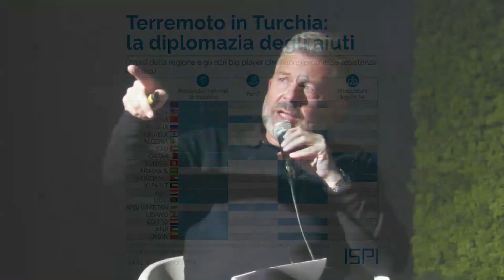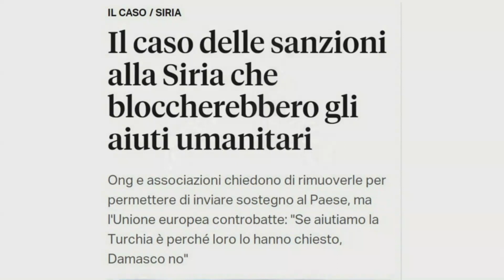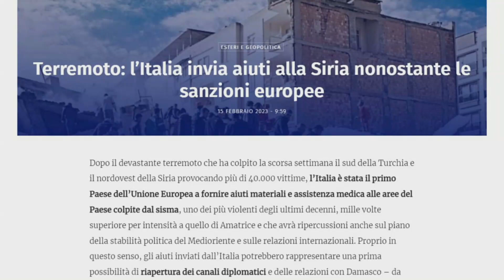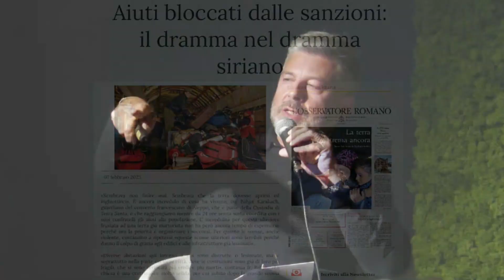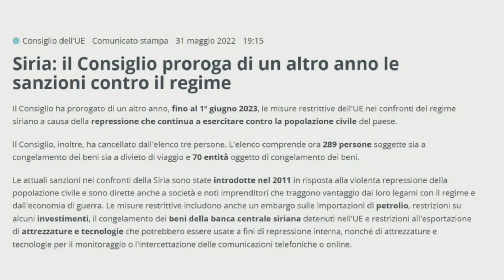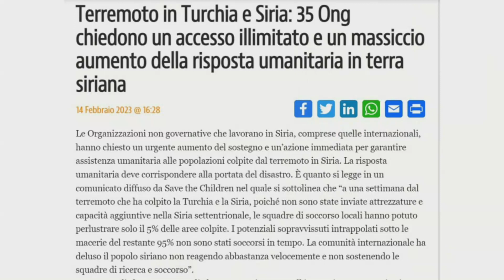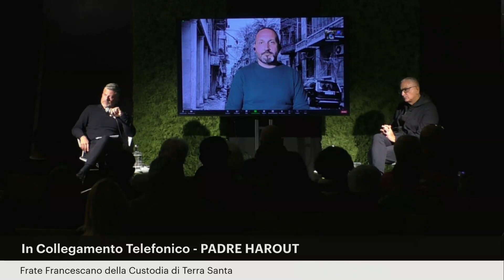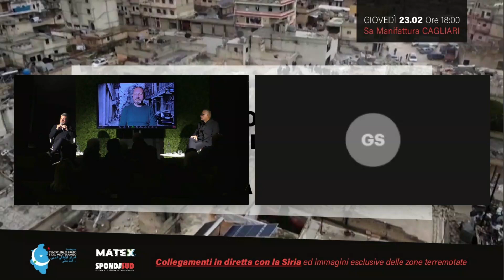IL TERREMOTO IN SIRIA: COSI' LE SANZIONI UCCIDONO LA SOLIDARIETA'